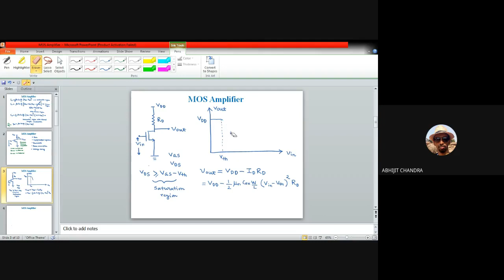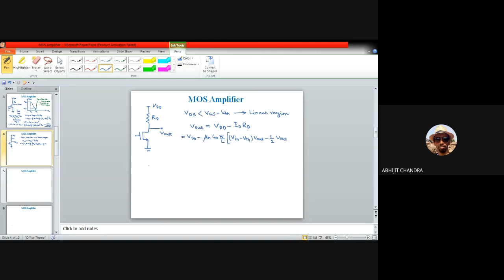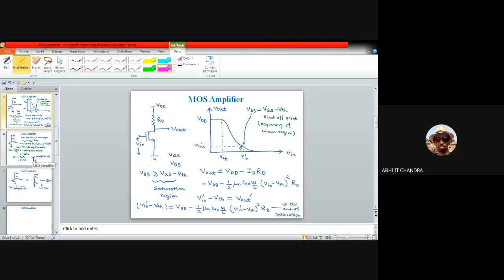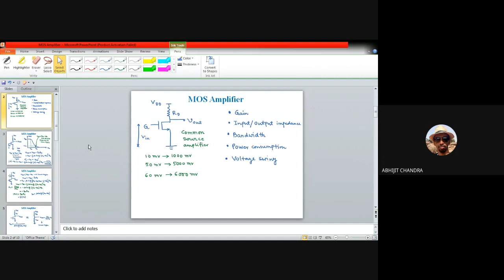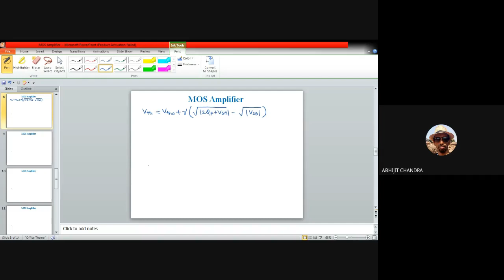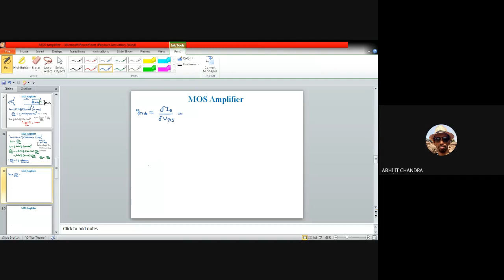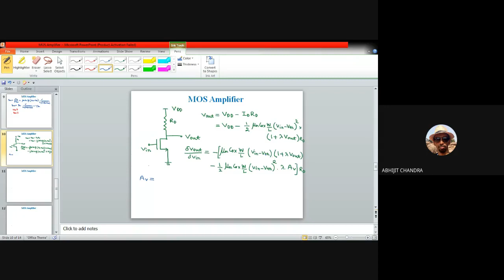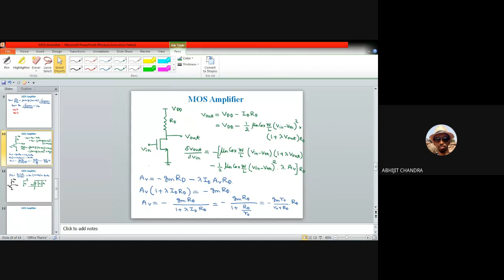Lecture 3 on Analog MOS Circuit Design- Unit II (MOS Amplifier: Common Source)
This video is for the third/final year undergraduate students of Instrumentation and Electronics/Electronics and Communication engineering. It belongs to unit II of the course. It primarily demonstrates the circuit diagram and working principle of a common-source MOS amplifier.